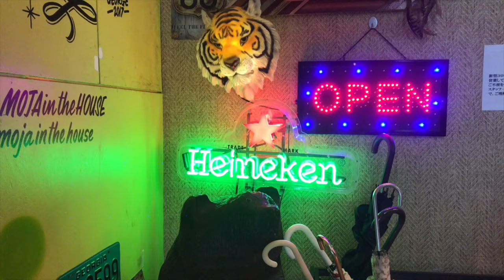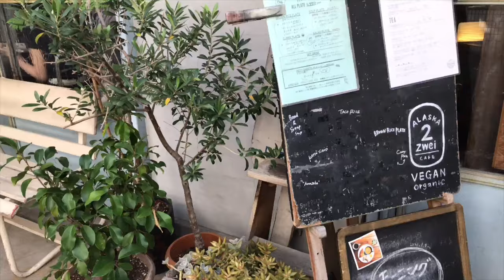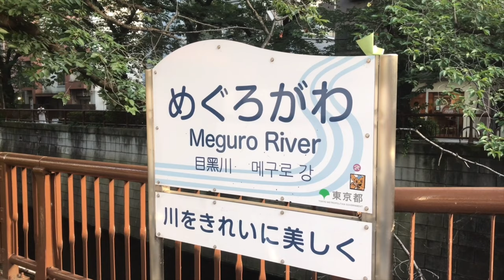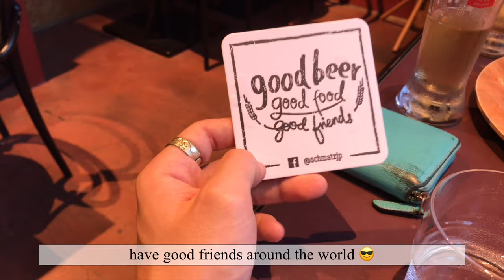Vlog Tokyo, No6 | How I spend time with my friends in Tokyo and decorate my room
Hi guys, it has beeeen a long long long time, are you waiting for my new one!? there it is, I have just uploaded it. I hope you like it, let's have a look please.haha

No,6